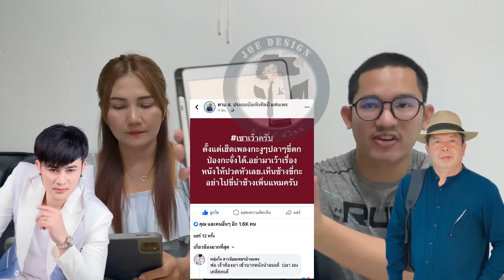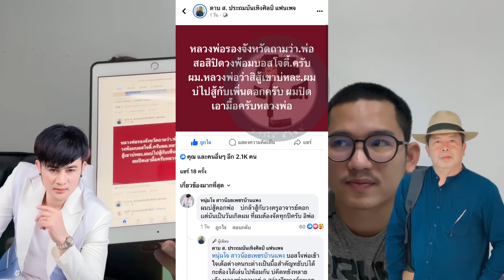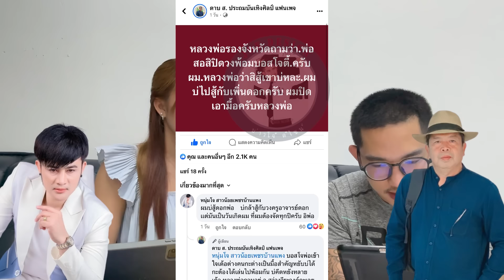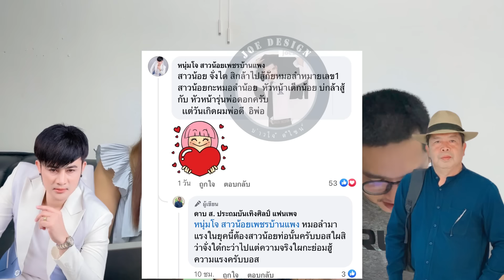บอสโจ ลั่น!! เป็นแค่หมอลำน้อย ไม่กล้าสู้กับ หมอลำหมายเลข1 พ่อดาบ.ส ตอบกลับแบบนี้? เกิดอะไรขึ้น ?￼